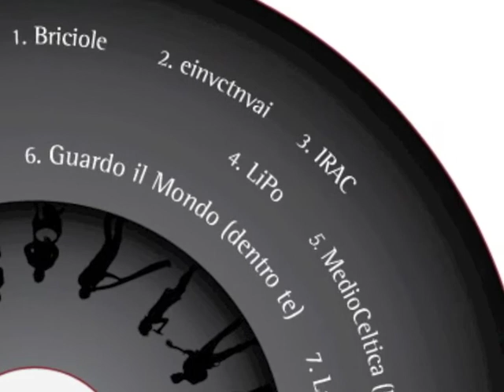InVinoVeritas - IRAC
Traccia n° 3 dell'album "ViaVai" del 2015

Alla fine del mondo
morendo di caldo e di invidia incolore
di bianco, che cede al buio parte di sè

Sperando che qualcosa sia cambiato
diverso dalla realtà
di questo mondo
che sa di plastica bruciata

La luce implorerà il mio perdono!

Gira il dito nella piaga e allarga la ferita
infilaci la mano e strappami il cuore

Ridammi il mio cuore!